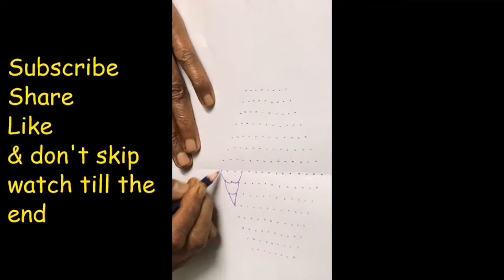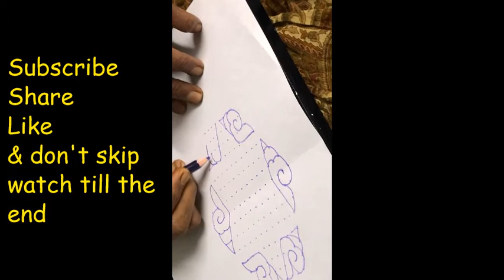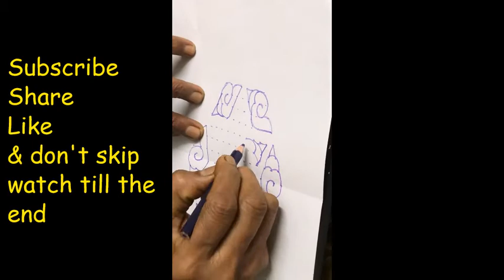how to put beautiful sankam muggu